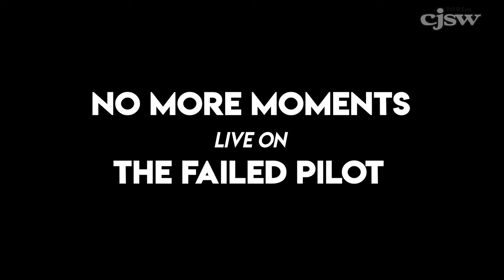No More Moments - Skateboard King (Live on CJSW)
No More Moments performing Skateboard King live on The Failed Pilot.